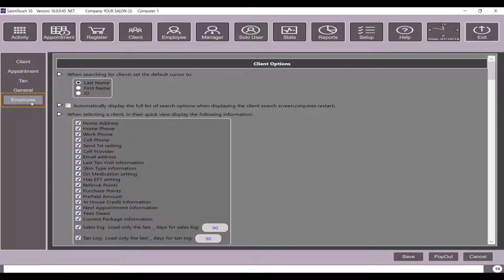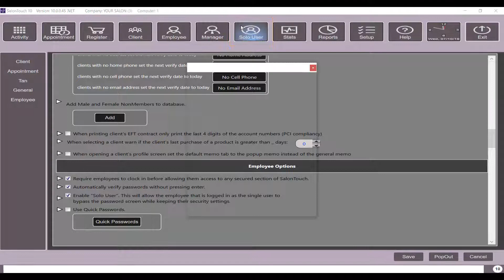SalonTouch 10 How to Activate Solo User Mode (no password required)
Learn how to use SalonTouch without having to use a password.